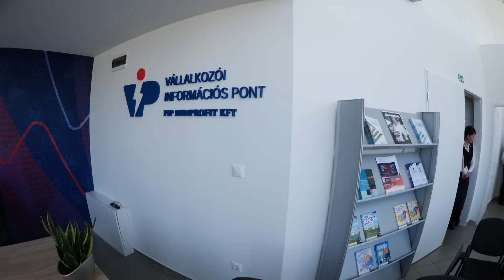Szinergia – 2021.01.15. – Süli János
Júniusban benyújtották a nukleáris létesítési engedély iránti kérelmet az Országos Atomenergia Hivatalhoz, novemberben megkapták a Magyar Energetikai és Közmű-szabályozási Hivatal villamos létesítési engedélyét, a felvonulási terület számos építménye is megkapta az OAH építési engedélyét, ezért elkezdődtek többek között az Erőmű-beruházási Központ kivitelezési munkálatai is. Fontos események és eredmények a 2020-as esztendőből a Paks II. projektben. Hogy milyen évet tudhat maga mögött és milyen tervekkel indult el az újévben a projekt, erről beszélgetünk Süli Jánossal, az atomerőmű beruházásért felelős miniszterrel.